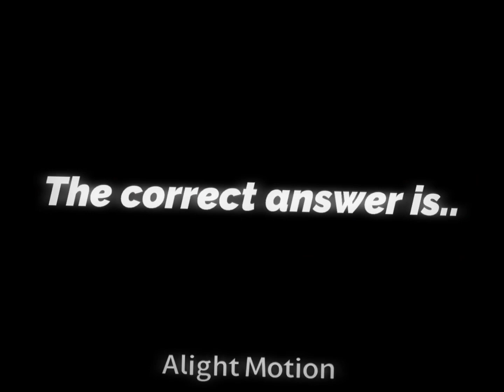Wrong. try again. || c.c afton